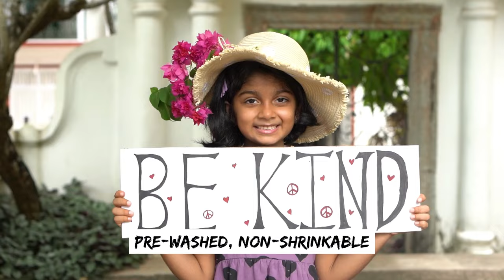Whistle & Hops- Organic Cotton Essentials for Babies and Kids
At Whistle & Hops, innovation lies at the heart of everything we do. We believe childhood is too short to be wearing boring clothes and so our garments are tailored to be fun, fashionable and functional, and are designed keeping style and fit in mind. Our aim is to always serve the perfect plate to feed your child with imagination, adventure and individuality.

Ultimate Rompers I Dungarees I Clothing Sets I Tees I Dresses I Beanies I Headbands

Kids and Babies Clothing (0-8years)
🌿Certified Organic Cotton
☁️ Super Soft Breathable Fabric
🎨 Dyed in AZO Free Dyes
✨Easy Wear and Take Off
💛 Premium Designs with Comfort Fit